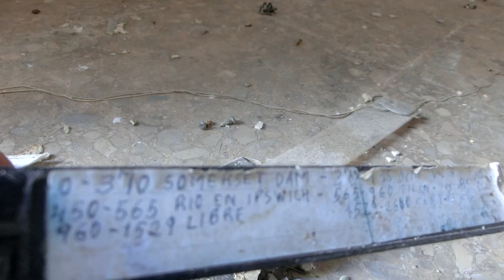ChalkNose - Abandoned Houses & Bouldering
A week on my own exploring abandoned houses and checking out some local bouldering spots.

To find out more about the music or groundbird.tv